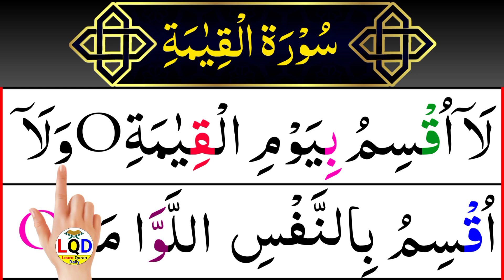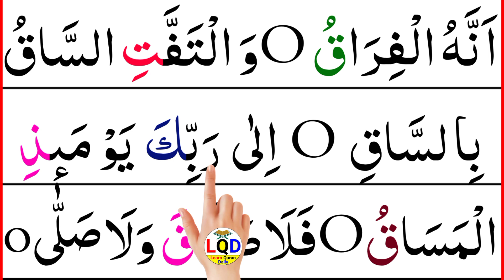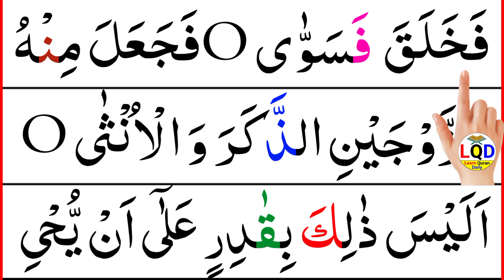Surah Qiamah Telawat Quran | Surah Al Qiama In Arabic Text Beautiful Voice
Surah Qiama Telawat Quran | Surah Al Qiama In Arabic Text Beautiful Voice

Learn Surah Qiama Word by word with Arabic Text Beautiful Voice By Bilal ahmad and Beautiful Reaction Full HD